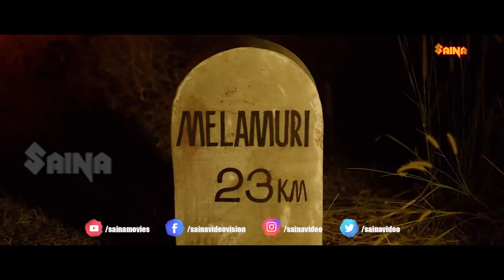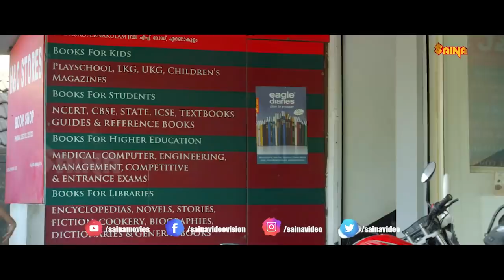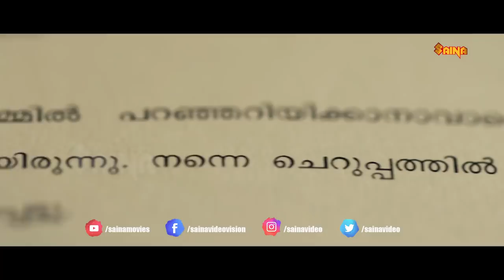മോനാദ്യം പോയി ഫ്രഷാവ് , ഈ തവണ ഒഴിവാക്കൂല്ല | Miya George